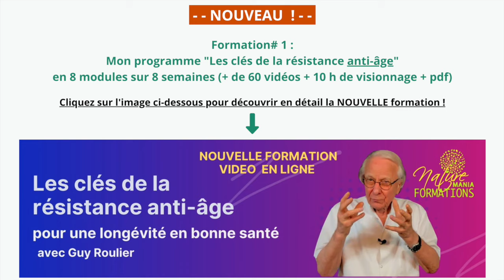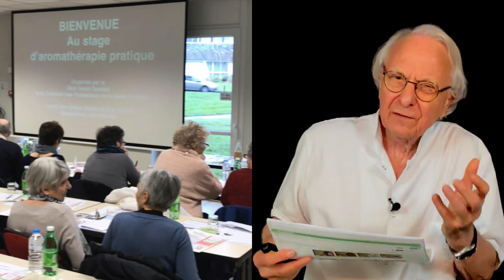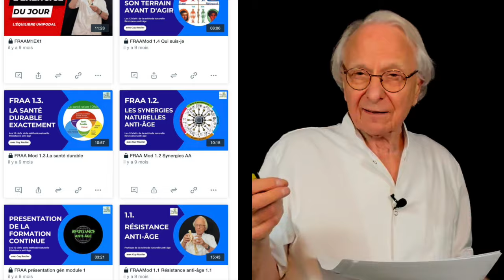Vidéo Rester jeune physiquement, ça s'apprend ! avec Guy Roulier (vidéo sous-titrée)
Mais oui c'est possible, on peut résister aux effets du temps qui passe ! Il faut en prendre les moyens et persévérer, c'est la base !
voir  ma vidéo de 20 mn dans laquelle je vous explique tous ce que vous devez savoir avant de vous décider à suivre mon programme DE SANTÉ DURABLE.
OUI, Vous pouvez agir sur le cours de votre vie, cela s'appelle l'épigénétique !
Pour accéder à ma vidéo  "Vieillir en bonne santé, objectif n°1 du programme Résistance anti-âge", cliquez sur ce lien :
A très bientôt
Guy Roulier